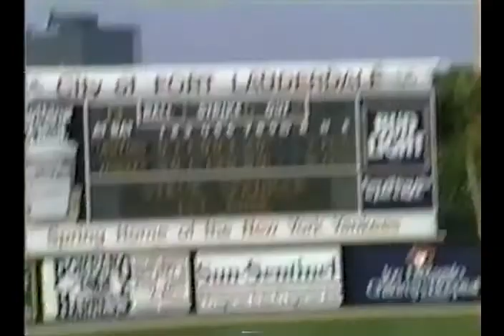Yankees vs Mets - Spring Training Ft.Lauderdale - March 1993